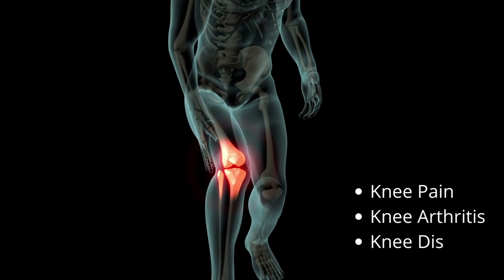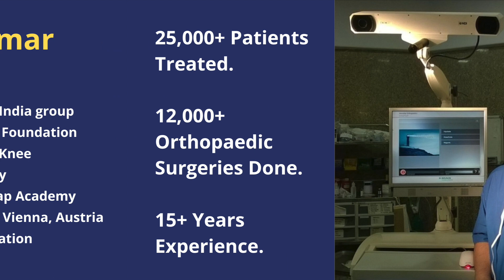Robotic Knee Replacement in Kolkata -English- Dr Santosh Kumar, Robotic Knee Surgeon, Kolkata, India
Robotic Knee Replacement in Kolkata - Dr Santosh Kumar, Robotic Knee Surgeon, Kolkata, Bengal, India [ in English ]